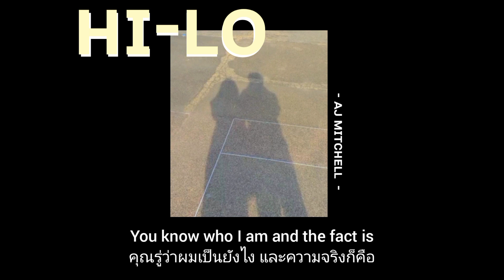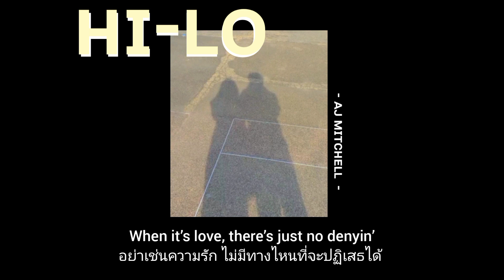ʜɪ ʟᴏ - ᴀᴊ ᴍɪᴛᴄʜᴇʟʟ [ᴛʜᴀɪsᴜʙ/แปลไทย]🥺thaisub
Photo: Me & My boyfriend

It's good to have you together no matter when.
Turn on the music and want you to sit and listen together.